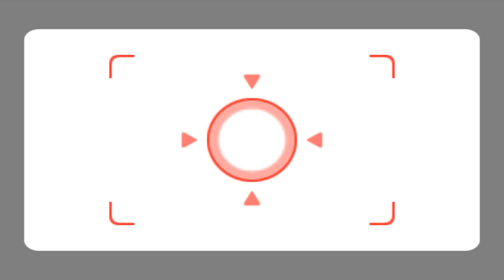Wii Party Globe Trot - Michael Jackson Vs Mario (2 players) | Master Difficulty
► Request by: "diheiner cirilo gonzaga". Thank you so much😇